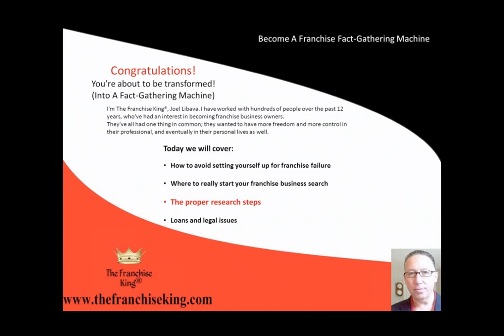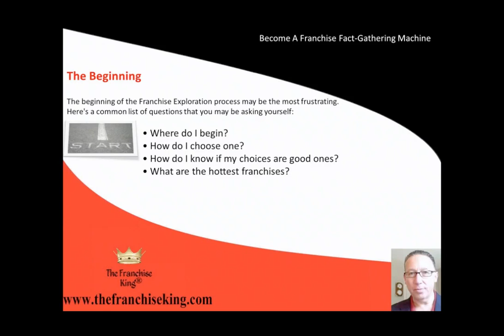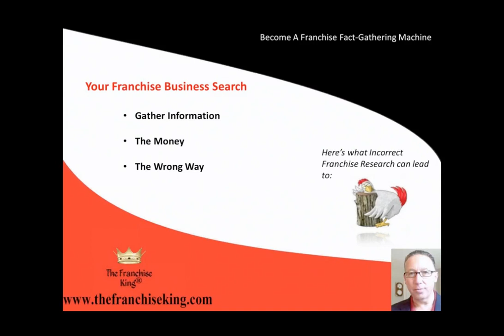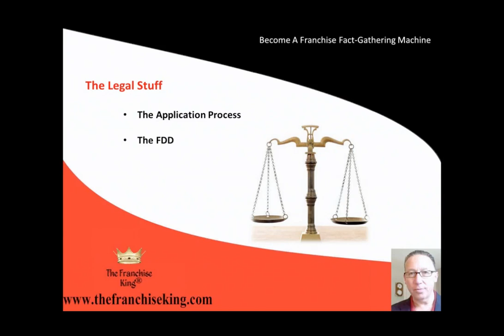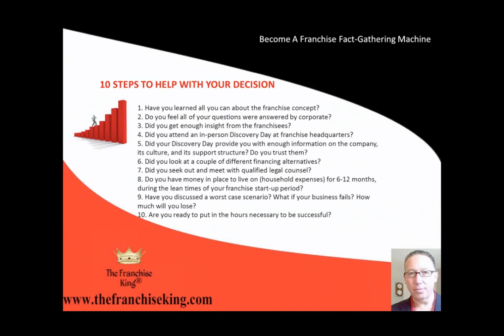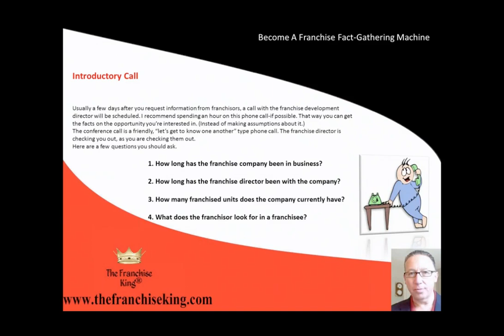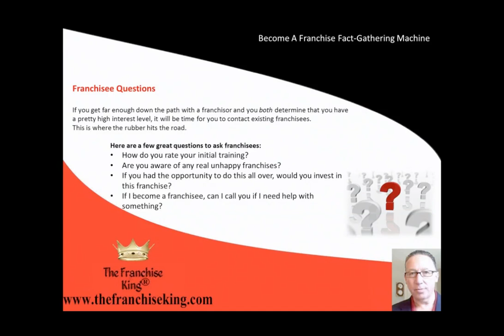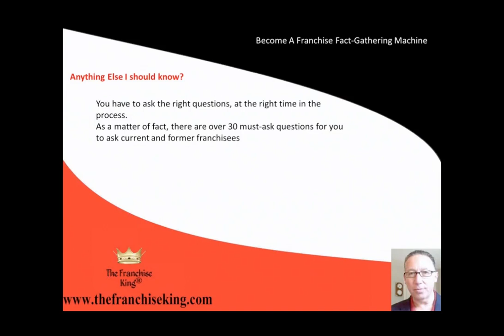Franchise Videos From The Franchise King®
The Franchise King® shows you how to research franchises in this webinar-style video.